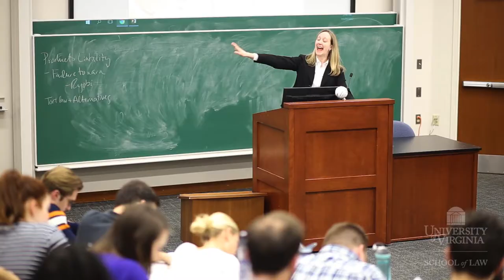A Day in the Life of a UVA Law Student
Robbie Pomeroy '19 shares a day in his life as a second-year law student at the University of Virginia School of Law.